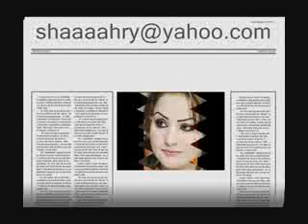شهد الشمري-الشاهري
شهد الشمري شاعرة عراقية مبدعة